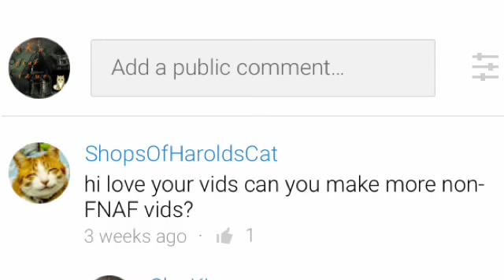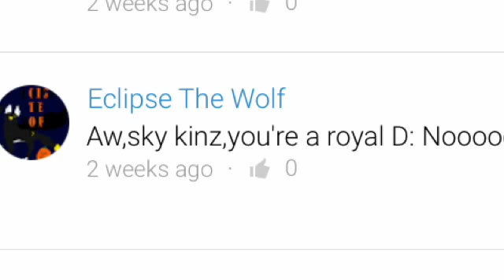Reading Comments ((Oh Mer God I Uploaded))